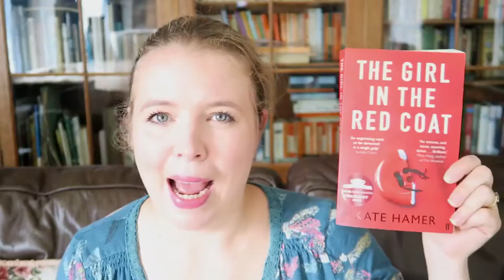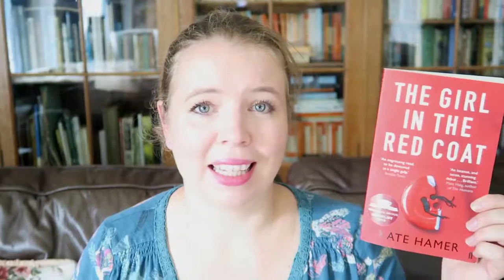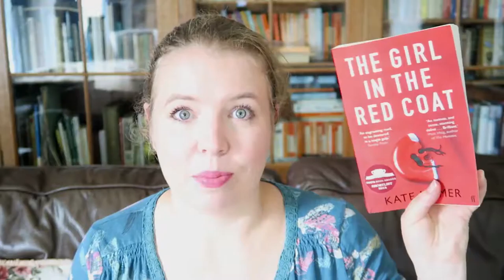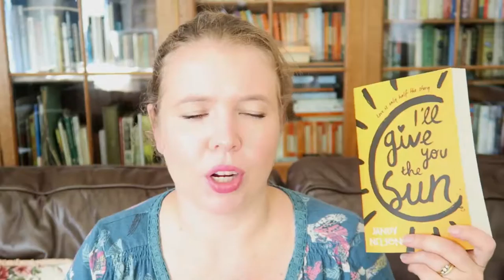WHAT I READ IN SEPTEMBER | WRAP UP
This month I kind of failed at reading books and only managed two! I read The Girl in the Red Coat by Kate Hamer and I'll Give You The Sun by Jandy Nelson. Have a watch and see what I thought of both books.